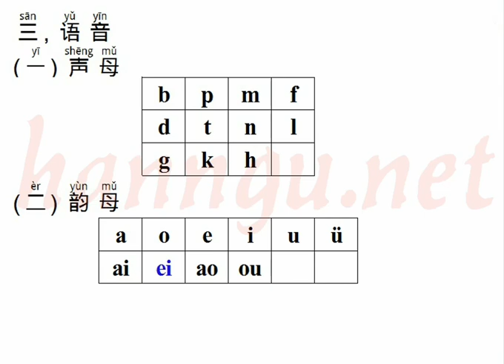HSK1 - Bài 01 - Ngữ Âm - Thanh Mẫu - Vận Mẫu